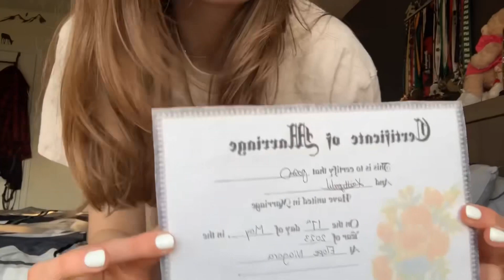We Got Married!!!!! **prank on his parents 😡😡**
Hey Justlynn fam!!!
We just started an instagram account, go follow it! Justin_and_Kaitlynn

Let us know what other pranks, challenges, or videos you want us to do